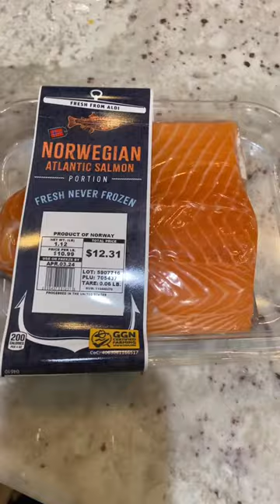Как я быстро солю семгу.Quick homemade salted salmon.